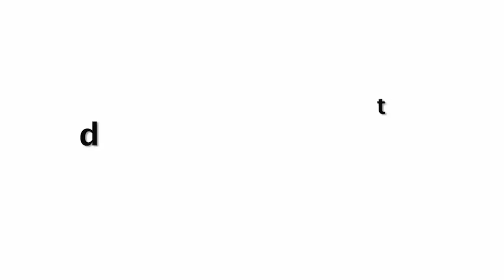Poonam Pandey की धमाकेदार दिवाली Video | Diwali Celebration 2019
Poonam Pandey HOT Diwali Playing With Phuljhadi (Sparklers) | Full Video.